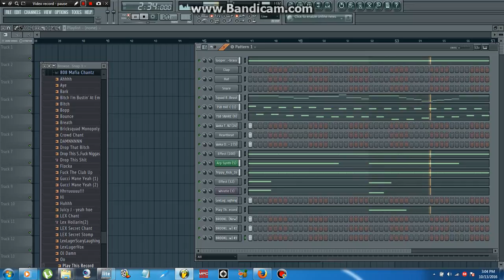SPOOKY FROM TE SMOOTH ONE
HAPPY SPOOK DAY